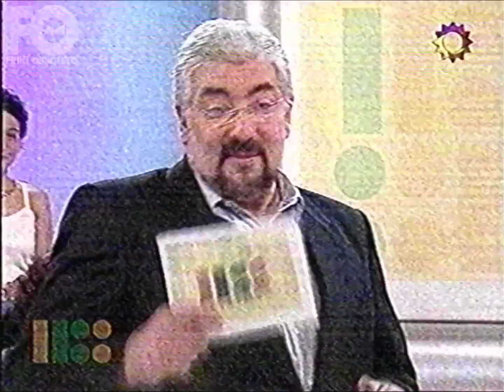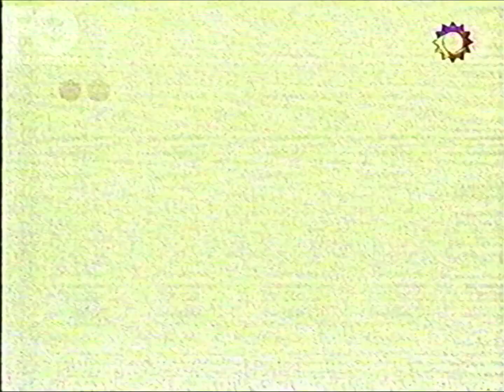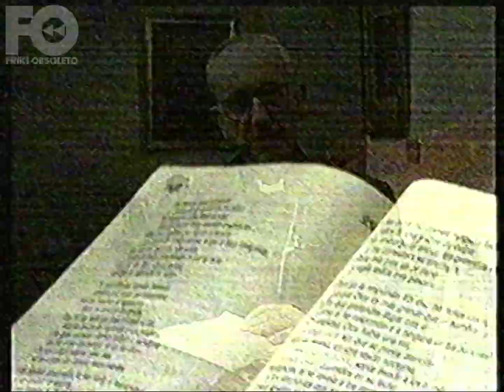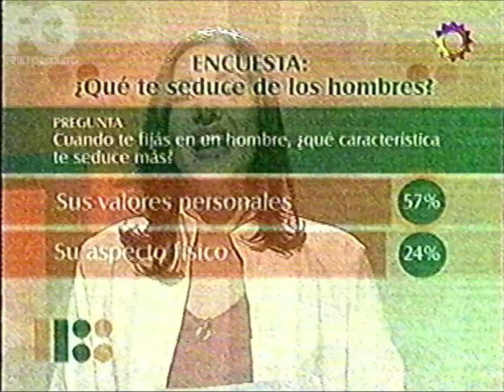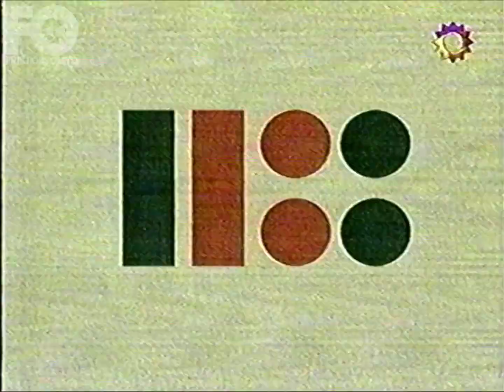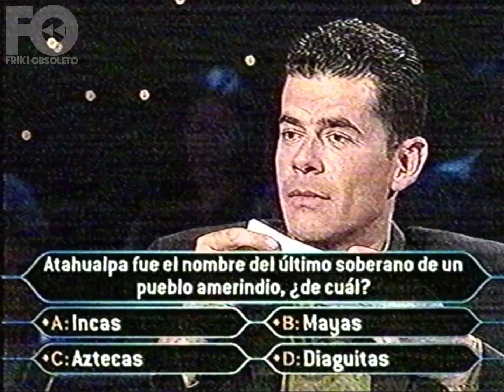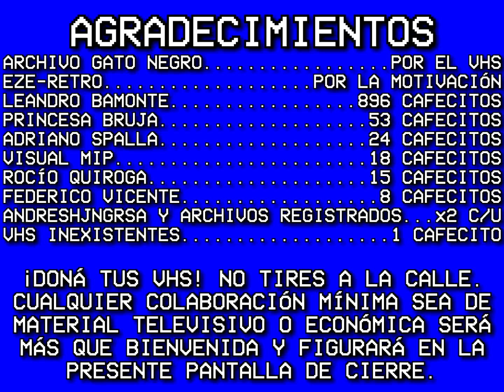El buscador (incompleto con tandas) - 2 de enero 2002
donátusvhs Incluye los últimos dos minutos del Noticiero de Santo. Antes de que me corrijan innecesariamente haciéndose los que se las saben todas (típica conducta argenta), recién me entero que Canal 13 demoró unos días en actualizar su cortina de "Copyright" al 2002. Donaciones para más adquisición de material a futuro